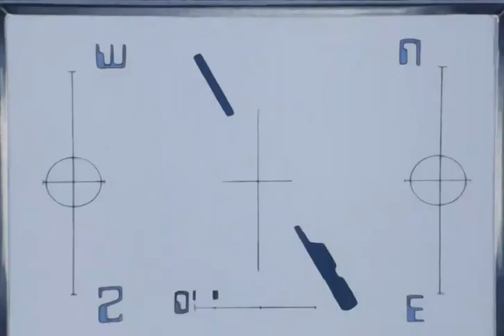Zillion 06 [Dublado]